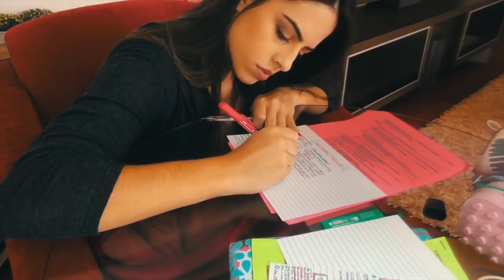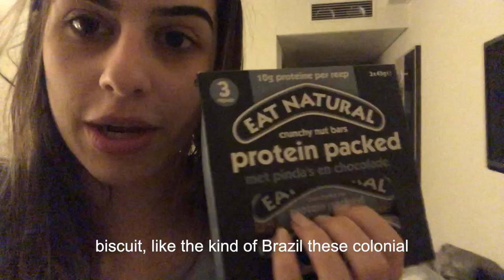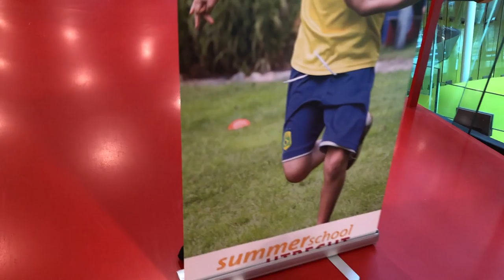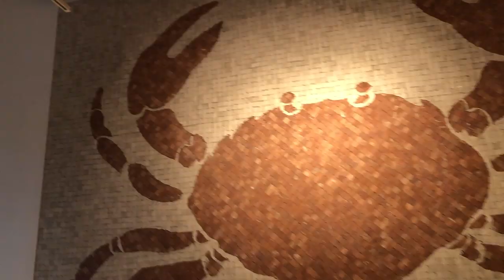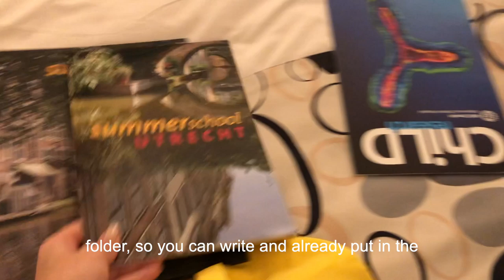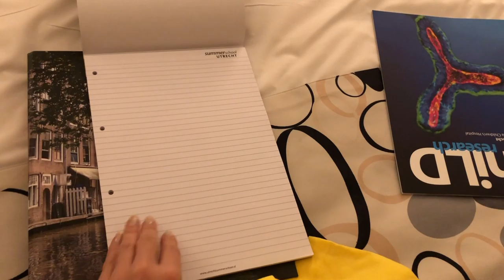VLOG: CURSO DE MEDICINA DEVERÃO NA HOLANDA / SUMMER SCHOOL NETHERLANDS #2 | ENG e PT | Julia Pabis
musicas: @oliviakingmusic

Oi gente! Primeiro vídeo mostrando um pouco do curso de Medicina Esportiva Pediátrica que fiz na Universidade de Utrecht na Holanda! Já peço desculpas pelos erros nas legendas! Se você gostou não esquece de curtir e comentar ❤️

Hi people! First video showing a little of the Pediatric Sports Medicine course I took at Utrecht University in the Netherlands! I already apologize for the errors in the subtitles!